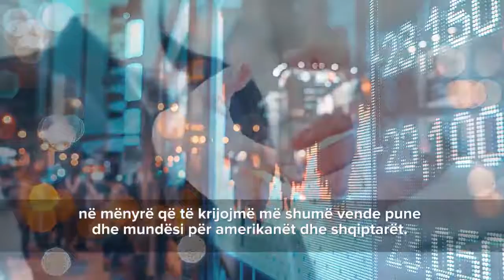Ambasadorja Yuri Kimi: Investimet, integrimi dhe mbrojtja e Shqipërisë, tre prioritetet e SHBA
Ambasadorja Amerikane në Shqipëri, Yuri Kim me anë të një deklarate të postuar në rrjetet sociale ka treguar edhe tre prioritetet e SHBA në vendin tonë. Kim shprehet se është e privilegjuar që do të shërbejë për SHBA në Shqipëri. Ndër pikën e parë që ajo ka renditur si fokusim të punës së SHBA në Shqipëri është thellimi i marrëdhënieve në fushën e mbrojtjes së Shqipërisë. Së dyti sipas Yuri Kim aspirata e SHBA në Shqipëri është që të nxisi zhvillimin demokrat të Shqipërisë për të mbështetur rrugën drejt BE. Së treti Yuri Kim shprehet se do të punoj për të nxitur eksportet dhe investimet e SHBA në Shqipëri, në mënyrë që të krijojmë më shumë vende pune dhe mundësi për amerikanët dhe shqiptarët

"Ndihem thellësisht e nderuar që shërbej si Ambasadore e SHBA në Shqipëri. Për më shumë se dy dekada, kam pasur privilegjin t;u shërbej SHBA si diplomate. Nga Pekini në Bagdad e shumë vende ndërmjet tyre jam përpjekur të forcoj marrëdhëniet e SHBA nëpër Botë. Përgjatë 23 viteve të mia në Uashington kam punuar mbi shumë nga prioritetet tona kyçe të politikës së jashtme duke ndihmuar për të sjellë paqe dhe begati. Jam e kënaqur që vij në Shqipëri, që shënon 100 vjetorin e njohjes se Pavarësisë së Shqipërisë nga SHBA.  100 vjet më parë Presidenti Ëillson kundërshtoi ndarjen e Shqipërisë midis fqinjëve të saj dhe ndihmoi në rrugëtimin e Shqipërisë si anëtare e Lidhjes së Kombeve në dhjetor të 1920. Ashtu si SHBA ka mbështetur Shqipërinë gjatë viteve, Shqipëria ka qenë mike e SHBA. Jam e privilegjuar të ndodhem këtu sot. Gjatë mandatit tim këtu unë kam në plan të punoj mbi tri prioritete. Së pati do të punoj për të thelluar marrëdhëniet tona në fushën e mbrojtjes që Shqipëria të bëhet aleate më e fortë dhe më e aftë. Së dyti do të vijoj të nxis zhvillimin demokratik të Shqipërisë për të mbështetur përpjekjet tuaja për anëtarësim në Be. Aspiratat evropiane të Shqipërisë dhe reformat që ato kërkojnë do të sjellin më shumë begati dhe qëndrueshmëri për ju dhe rajonin. Së treti, do të punoj për të nxitur eksportet dhe investimet e SHBA në Shqipëri, në mënyrë që të krijojmë më shumë vende pune dhe mundësi për amerikanët dhe shqiptarët. Po pres me kënaqësi që të njoh Shqipërinë. " tha Yuri Kim.